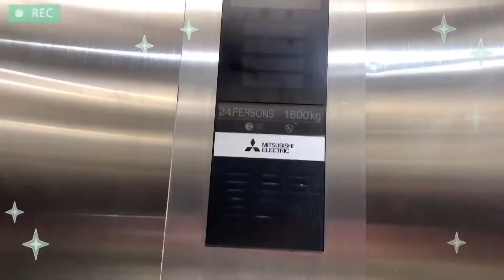BEST OF 2022-2023! | my currently favoritess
4. Make Over Cleansing Oil